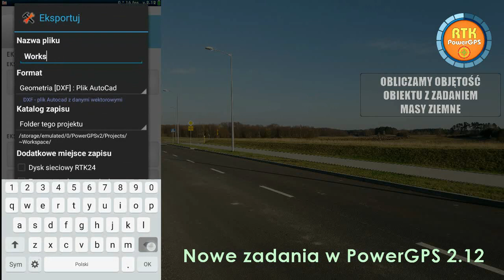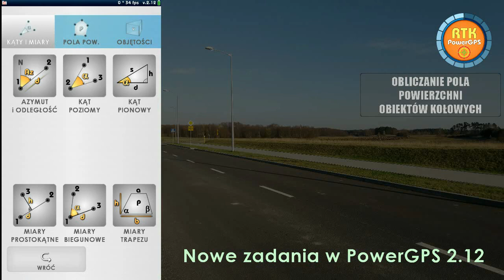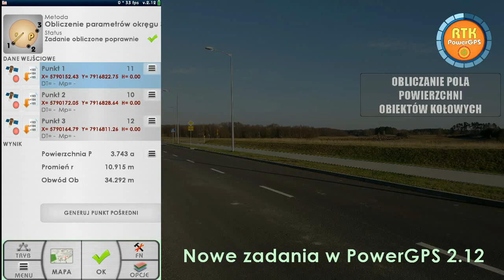Nowe zadania w PowerGPS - VideoInstrukcja PowerGPS II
Ten film ukazuje przede wszystkim nowe zadania, jakie pojawiły się w serii II-giej i wersji 2.12 programu - kontrolera geodezyjnego na Androida - RTK PowerGPS II PRO.

W filmie zobaczysz:
 - jak praktycznie skorzystać z metod obliczeniowych dot. objętości (masy ziemne)
 - jak praktycznie skorzystać z zadania wyznaczania pola powierzchni okręgu
 - jakie nowe zadania i offsety doszły w wersji 2.12